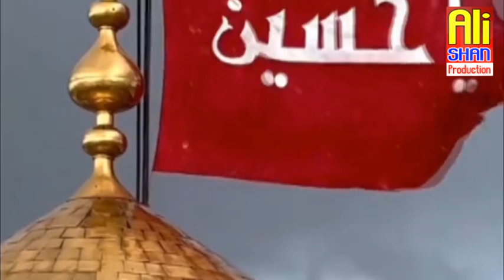Noha 2024 | Aijaz Ali veesar | Shabeer ban Rah hi Mehman